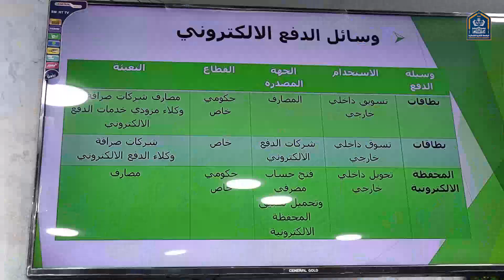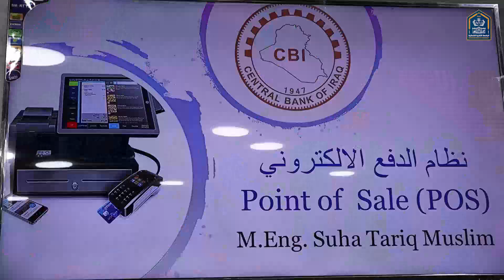يوم جامعي من ايام جامعتنا التقنية الشمالية الغراء